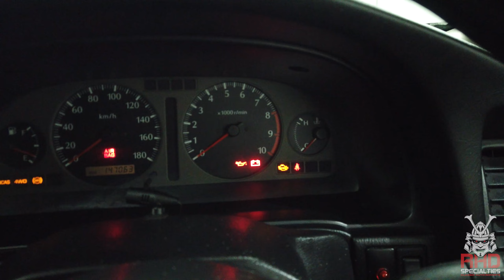1998 Nissan Stagea 260RS Autech Edition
Miles 147,063 KMs / 91,380 Miles US Verified

Features

Score 4

260RS Front Strut Bar

260RS Rear Wing

Brembo Brakes

RAZO Shift Knob

Nismo Floor Mat Set

Aftermarket Springs

 Reacaro SR3 Driver Seat

Factory Passenger Seat

GTR Center Gauge Set

Factory Exhaust

Power Windows

Power Mirrors

Functional A/C

Functional Heat

New Oil

Compression Tested